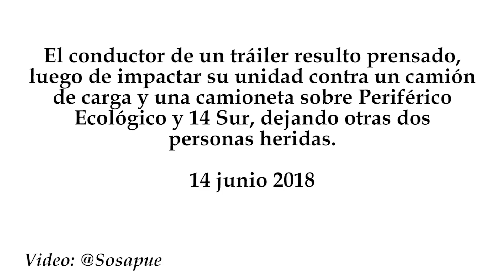Chofer queda prensado tras choque entre camiones en Periférico Ecológico y 14 Sur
El conductor de un tráiler resulto prensado, luego de impactar su unidad contra un camión de carga y una camioneta sobre Periférico Ecológico y 14 Sur, dejando otras dos personas heridas.
14 junio 2018